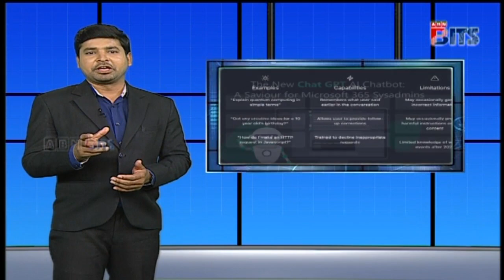గూగుల్ని కొట్టేందుకు మైక్రోసాఫ్ట్‌ రెడీ! | Bing Takes AI Support To Win Over Google Search |ABN BITS